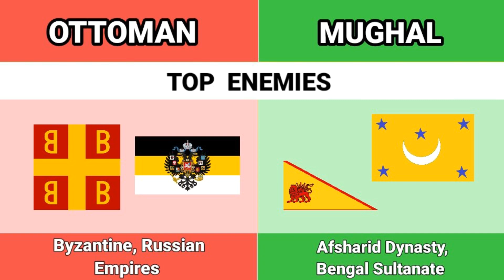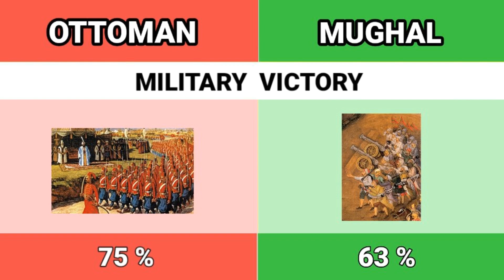Ottomon Empire vs Mughal Empire Comparison // Turkey // India